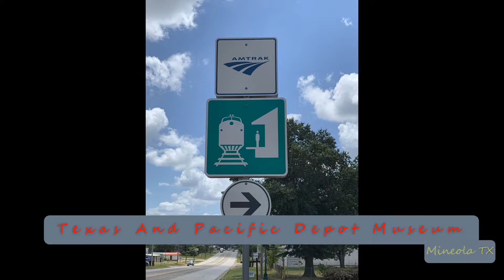2021-09-25j Union Pacific Intermodal Train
2021-Sep-25j Union Pacific Intermodal Train
On Point: MISSED
DPU’s: NONE